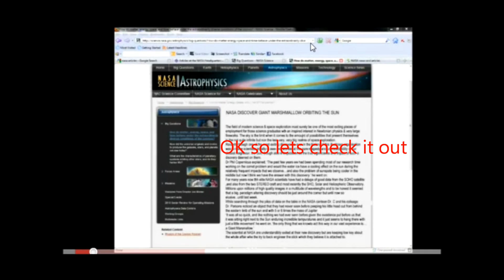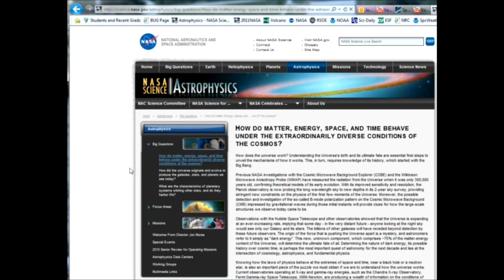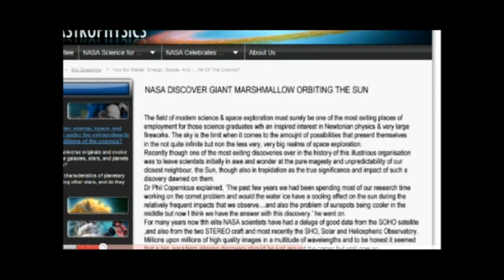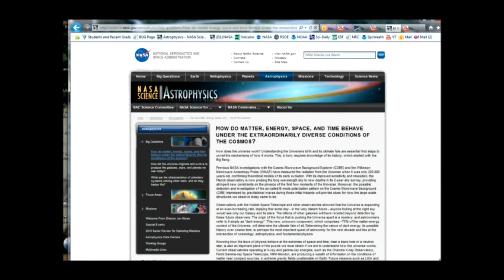Disinformation article: NASA Discovers Marshmallow Planet Near Sun is Hardcore Fake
Nasa did not discover a giant "marshmallow" planet much larger than Jupiter near the sun... and if they did this Article being passed off on the tube is a hardcore fakery. The Fake vid blaintently shows the address bar and tab headers... Its fake!! this is the link I saw it directly from the Disinformation vid that has been circulating

This vid takes you through some of the process I used to come to my own conclusion...You'll see with the evidence presented in less than 4 minutes that the NASA Marshmallow Article has the same address and background page layout as a real article found at Nasa Astrophyics. Worth bringing to the attentions of you all, last thing we need is more Fluff n' Stuff! Especially that many thought this was a legit NASA finding. If it was then that was not the Article documenting it!